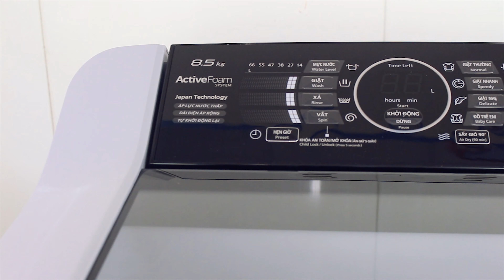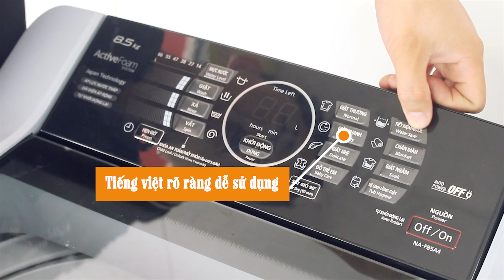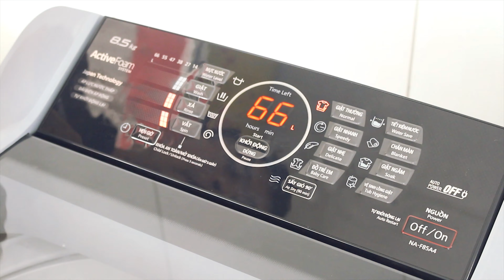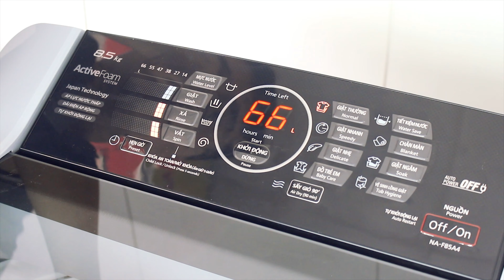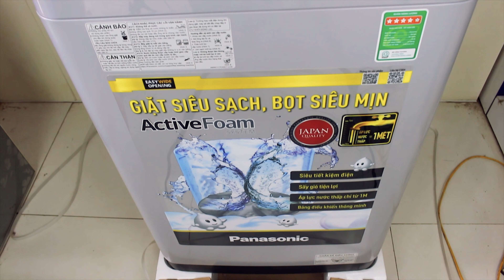Máy giặt Panasonic NA-F85A4 8.5 Kg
Xem giá bán và đặt mua Máy giặt Panasonic NA-F85A4 Online tại đây
👉🏻 Giao hàng ở khu vực Tỉnh Phú Thọ
👉🏻 Giao hàng và lắp đặt tận nơi, chuyên nghiệp.
👍🏻 Hỗ trợ mua trả góp lãi suất 0%
** Địa chỉ: Siêu Thị Điện Máy Giang Nga
Hãy luôn theo dõi và ủng hộ Điện Máy Giang Nga nhé!